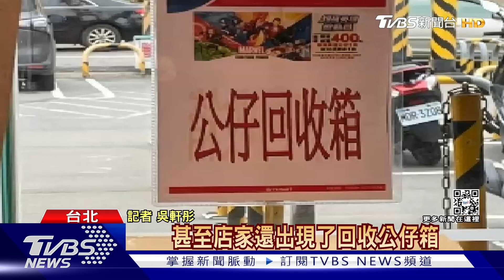超市滿額送漫威 客開箱「公仔臉歪」:打仗輸了｜TVBS新聞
連鎖超市推漫威英雄活動，消費滿額就送吸盤公仔一隻，吸引不少漫威迷衝超市收集，但最近不少民眾開箱都相當失望，因為網路幾乎一面倒，痛罵公仔實在太醜!對此，超市表示，部分有瑕疵品如果消費者有疑慮都可換貨，甚至有的店家還直接在門口放上回收箱。